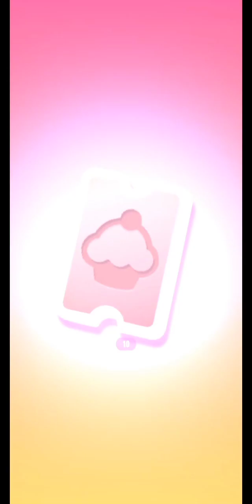Talking Angela ‼️ Minie Angela oiii Minie Angela...‼️Gaya lhooo...Gue suka bangetz❤️🤗😎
Haaiii Semua...jumpa lagi di channel kesayangan kita di @fz2000channel
Happy watching y temen2 semua 🙏🤗

Terimakasih Semuaa 🤗🙏.. Love you all ❤️❤️